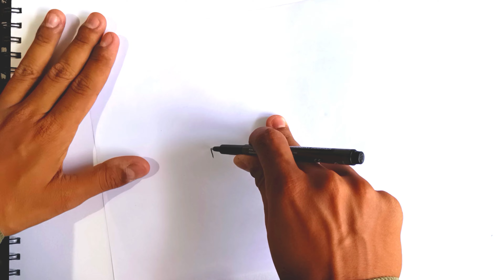बिना Compass के Perfect Circle 😱 कैसे बनाए ! Draw with Vijay